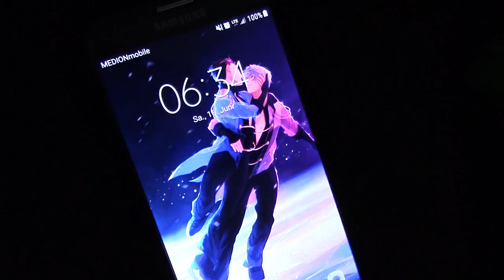Wie.MAI.KAI 2018//Yuri on Ice//Vlog Samstag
Hallo meine lieben Cosplayfriends :D, die Wie.MAI.KAI 2018 ist nun vorbei und wir waren mit dabei :D.
Wir haben wieder viele coole, nette Menschen getroffen mit denen wir unsere Zeit dort verbringen konnten. Vielen Dank für eure Unterstützung, insbesondere auch für die Aufnahmen für mein Uniprojekt. ^^
Und auch ein herzliches Dankeschön an meine liebe Na-chan die auch diesen Vlog wieder geschnitten hat :3. Schaut doch mal bei ihr vorbei :D.

Next Cons:

Cosday
Main Matsuri
Connichi
FBM